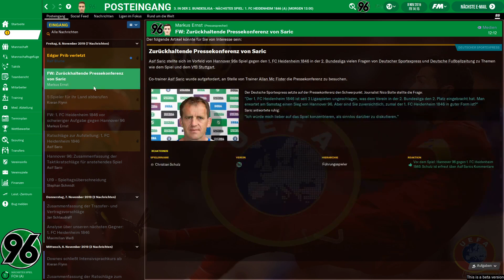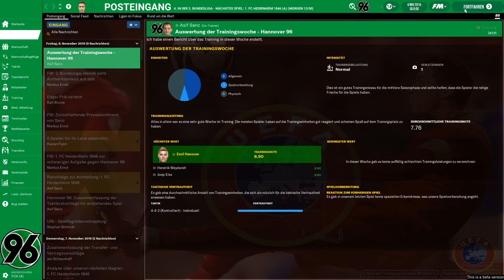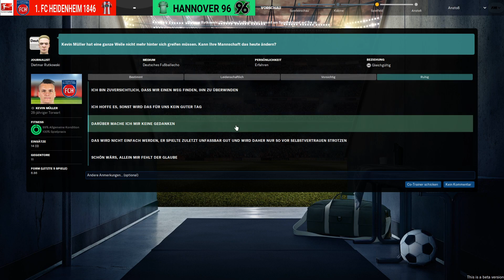FOOTBALL MANAGER 2020 - Müller die Maschine [Deutsch|German]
►Möchtest du günstige Spiele haben und mich gleichzeitig unterstützen ?
►Link zu mehr Spielerbilder, Wappen, zusätzliche Ligen und mehr findet ihr

Leite deinen Club, wie du willst. Bei Football Manager 2020 zählt jede Entscheidung und du entscheidest über Taktik, Training und Transfers – für die ultimative Mannschaft. Sicher dir Ruhm in der Bundesliga, der 2. Bundesliga und der 3. Liga. Alle offiziell lizenziert.

Tritt aus dem Spielertunnel und stürz dich in eine lebendige, pulsierende Fußballwelt, mit dir im Mittelpunkt. Du kannst jede Entscheidung selber treffen oder sie an deinen Mitarbeiterstab delegieren.

Fußball ist ein Traumspiel. Und Manager sind eine ganz besondere Sorte Träumer.

Sie sehen keine Probleme, sie sehen Chancen: Die Chance, sich mit den Besten der Welt zu messen, das ultimative Team und eine neue Fußballphilosophie zu entwickeln und zu etablieren, Talente aufzubauen, den Verein in höhere Sphären zu heben und dem Warten auf einen Titel ein Ende zu bereiten. Alles, von dem du je geträumt hast!
Wie du es an die Spitze schaffst, liegt ganz bei dir. Deine Entscheidungen ... und deine Konsequenzen.

In der Welt von Football Manager 2020 wird Planung und Fachwissen belohnt – aber anders als in anderen Spielen gibt es hier kein vorher festgelegtes Ende oder Skript, sondern nur endlose Möglichkeiten und Chancen. Jeder Verein hat eine Geschichte zu erzählen, du musst sie nur schreiben.